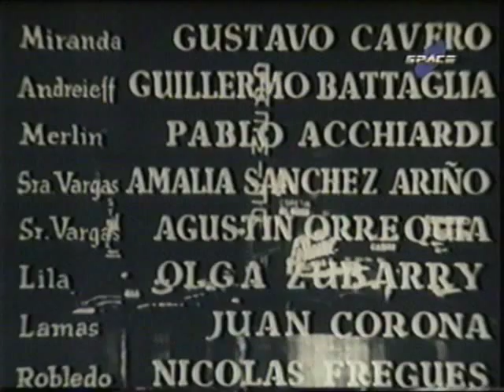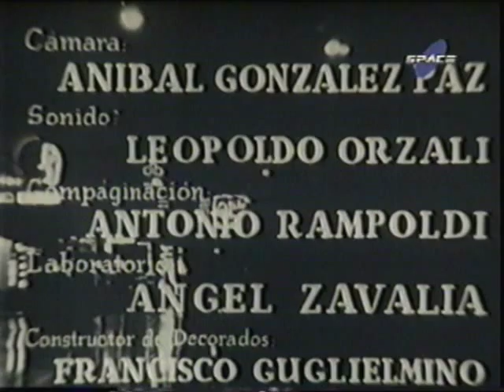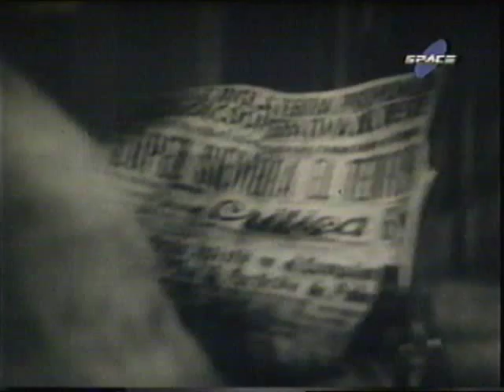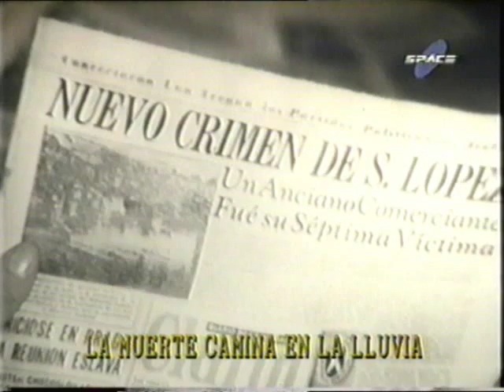la muerte camina en la lluvia 1 6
La muerte camina en la lluvia (1948) de Carlos Hugo Christensen La película es utilizada como material de estudio en la cátedra: Alfredo Marino que dicta la asignatura Historia Analítica de los Medios (Arg. y Lat.) para la carrera de Diseño de Imagen y Sonido en FADU-UBA. También en UP, Discurso Audiovisual y Taller de Reflexión Artística - CIC en Historia el Arte - IFT Nro. 15 en Teorías Cinematográficas y UNDAV en Historia del Arte Audiovisual.